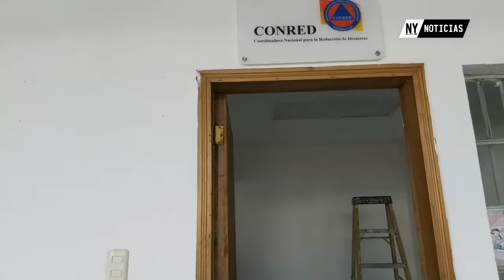Tiempo de emergencia próximos días Petén, Guatemala